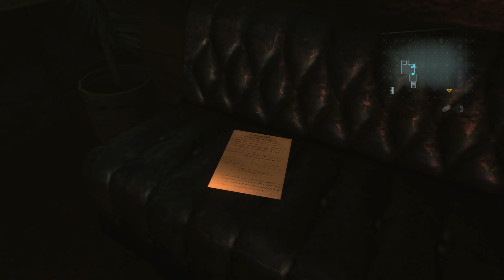Resident Evil Revelations | Episode 4 Playthrough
Playing through Episode 4: A Nightmare Revisited in Resident Evil Revelations